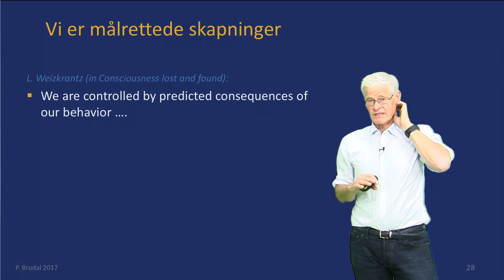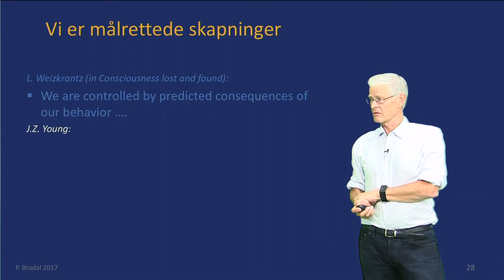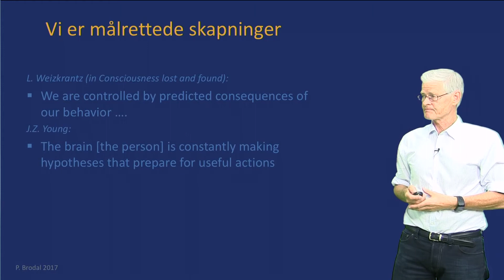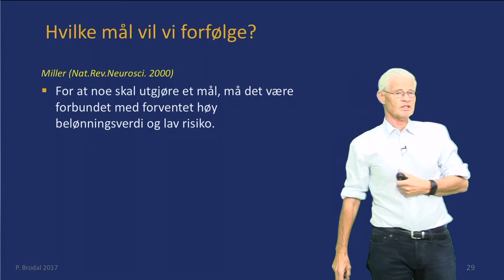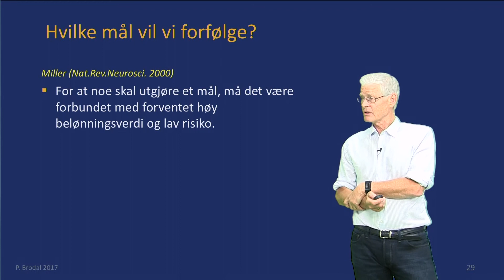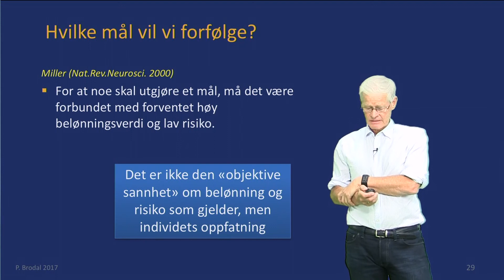10. Vi er målrettede mennesker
Disse videoene er laget av Per Brodal i samarbeid med Oslo Met Storbyuniversitet for å brukes i forbindelse ved undervisning på institutt for fysioterapi. Hensikten er å knytte forskningsbasert kunnskap om nervesystemet til fysioterapeuters praksis. De til sammen 41 videoene dekker områdene læring (1-11), smerte (12-24) og motorikk (25-41)